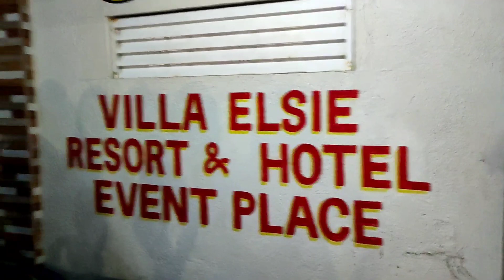Farewell Party || YEP 2022 || NEPEL23